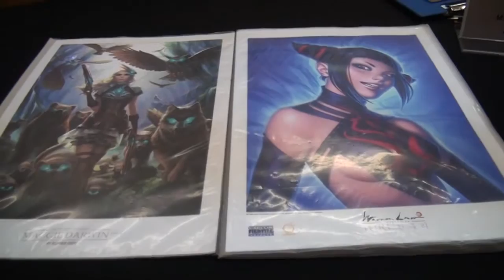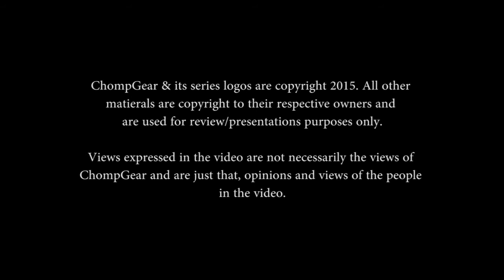ICON Artist Interview 03 - Warren Louw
Series: The Forge
Episode: S01E04
Title: ICON Artist Interview 3/6 - Warren Louw

NinJaForge interviews Warren Louw, character designer & concept artist, from the Artist Booth hosted by LegionInk for the 2015 ICON Comics & Games Convention.

This is the 3rd of 6 interviews.